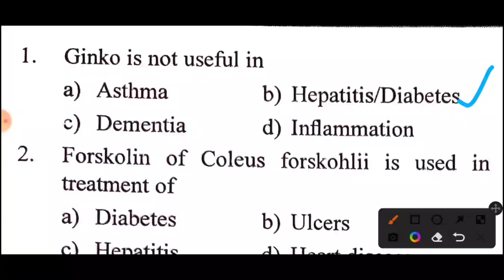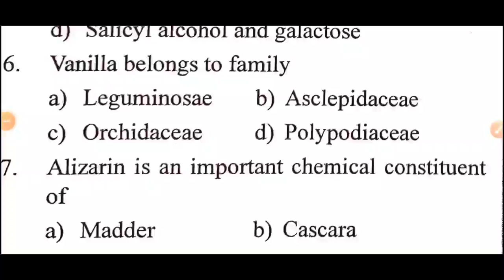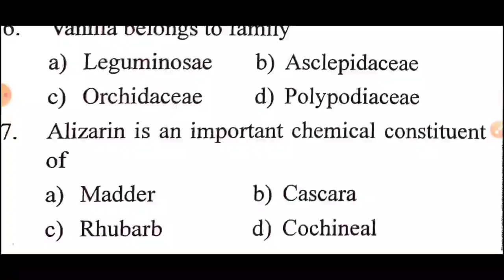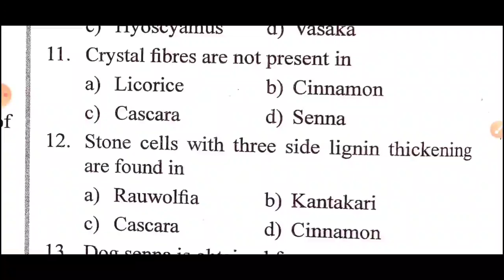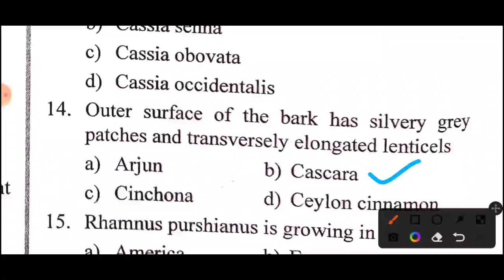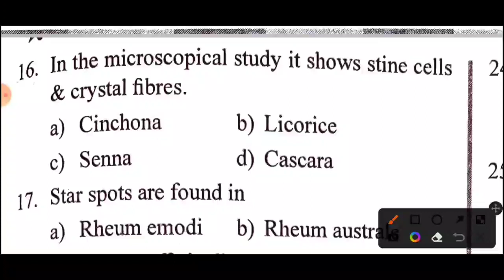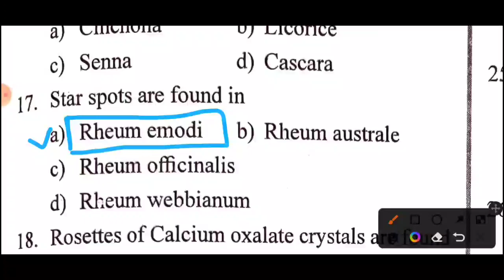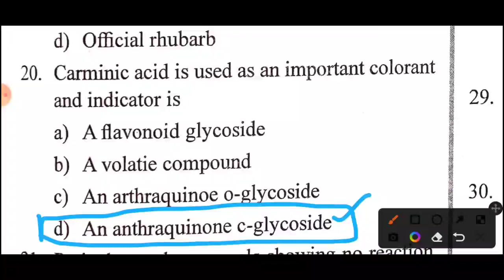TN MRB PHARMACIST QUESTIONS AND ANSWER | PHARMACOGNOSY